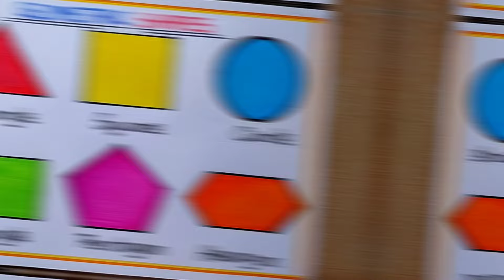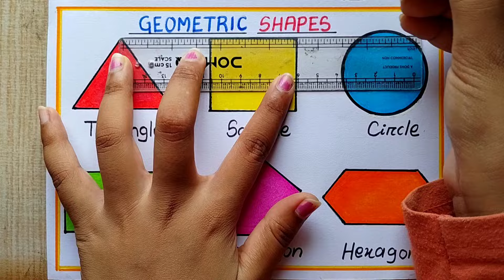Mathematics Day special drawing easy| How to draw Geometric Shapes| Mathematics Shapes drawing chart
How to draw Geometric Shapes| Math shapes drawing| 2D shapes drawing easy | Geometric Shapes chart drawing